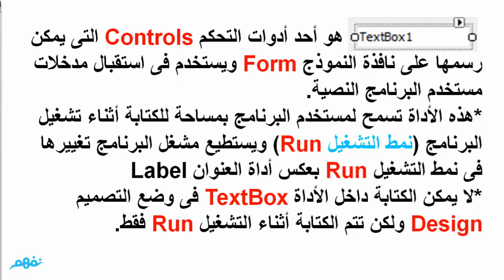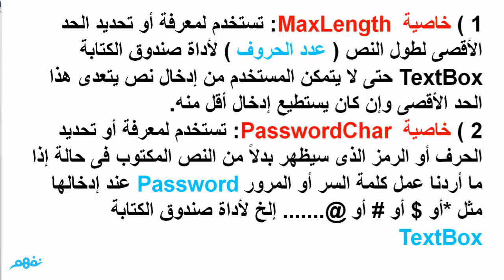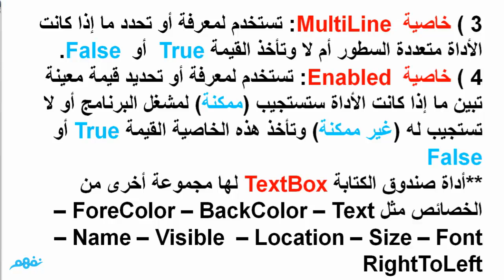صندوق النص - حاسب آلي - للصف الثالث الإعدادي - ترم أول - موقع نفهم - موقع نفهم